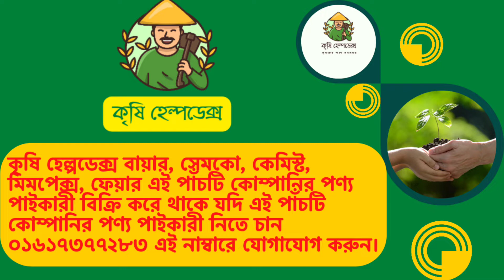লাউ গাছ মরে যাওয়ার কারণ ও প্রতিকার || লাউ গাছের পরিচর্যা || By Krishi Helpdesk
লাউ গাছের পরিচর্যা || লাউ গাছ মরে যাওয়ার কারণ ও প্রতিকার  By Krishi Helpdesk

আজকের ভিডিওতে আলোচনা করবোঃ

|| লাউ গাছের পরিচর্যা ||
|| লাউ গাছের পরিচর্যা ||
|| লাউ গাছের ঢলে পড়া রোগ ||
|| লাউ গাছ মরে যাওয়ার কারন ও প্রতিকার ||
|| লাউ গাছের পাতা পুড়া রোগ ||

ধন্যবাদ সবাইকে।

এছাড়া কৃষি হেল্পডেক্স কৃষি সম্পর্কিত যে কোন পরামর্শ ও ফসলের রোগ ও রোগের প্রতিকার নিয়ে পরামর্শ দিয়ে থাকে।
যদি আপনাদের পরামর্শ প্রয়োজন হয় আমাদের সাথে যোগাযোগ করুন।